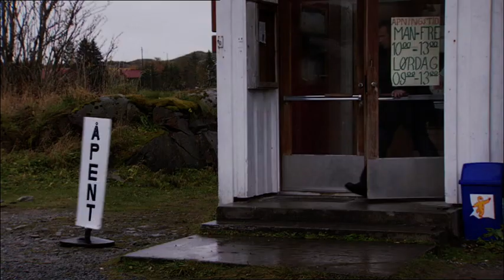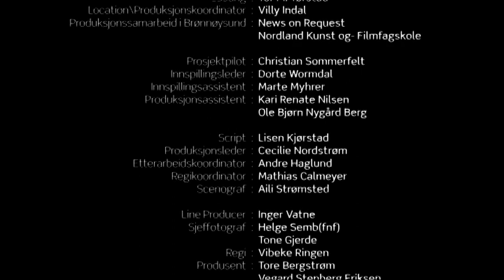Himmelblå S02E02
Norsk dramaserie. Det blåser opp til storm på øya. Kim og Marit kjøper ny flatskjerm til pensjonatet for å få flere gjester. Karoline blir syk, men redningsskøyta kan ikke komme på grunn av uværet. Det blir en stormfull kveld på øya. Med Line Verndal, Edward Schultheiss, Sebastian Warholm, Elvira Haaland, Ketil Høegh, Lena Kristin Ellingsen, Hallvard Holmen, Ingrid Vollan og Terje Skonseng Naudeer. Regi: Vibeke Ringen.(10:24)